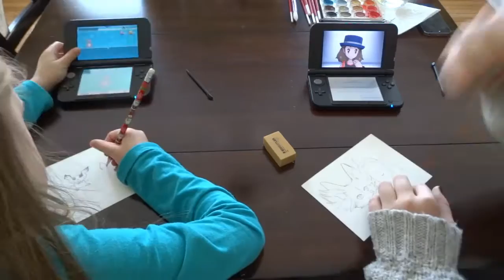Painting Pokemon with Shawna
A video of my little sister, Shawna, and I drawing and painting us and our pokemon!
It took us both almost an hour to complete both pieces but we enjoyed making this video and spending time with each other this way!
Supplies I used:
small, prowhite paintbrushes
staedtler pens (sizes .1, .3, .5)
watercolor paint
watercolor paper

I drew:
my Delphox and myself
Shawna drew:
Pichu, Charmeleon, and herself

If you would like to buy art like this from me, please check out the following link:

Thank you to my mom for all of her help making this video with me! I couldn’t have done it without all of her amazing help! :*